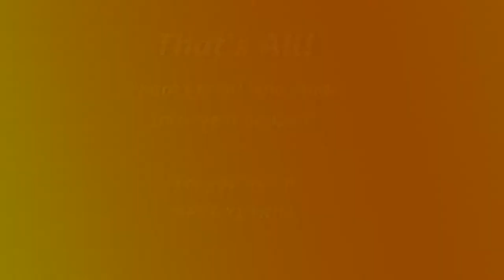Gateway Field Day 2014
This is a stop motion video of Gateway Academy's field day activities held on April 26, 2014. Camera used was Canon 6D with 70-300mm lens. Music from ccmixter.org.
Silence Await by cdk and Spinnin by Alex Beroza